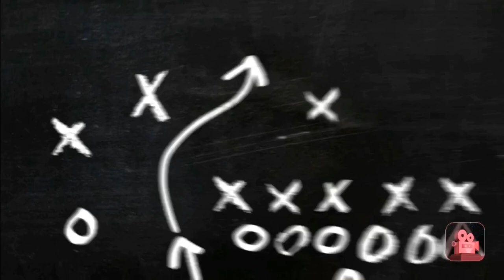Drinking A Root Beer Through A Sock!!! 😂🤢🤮